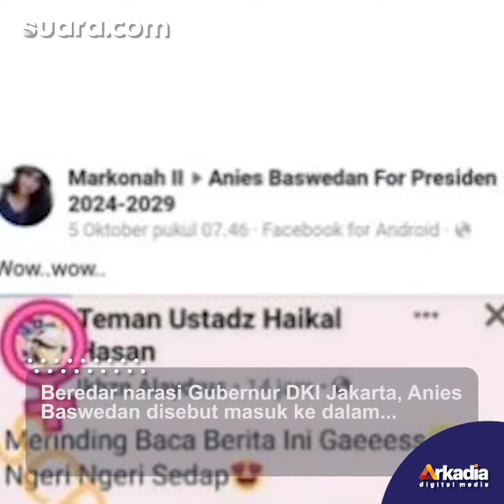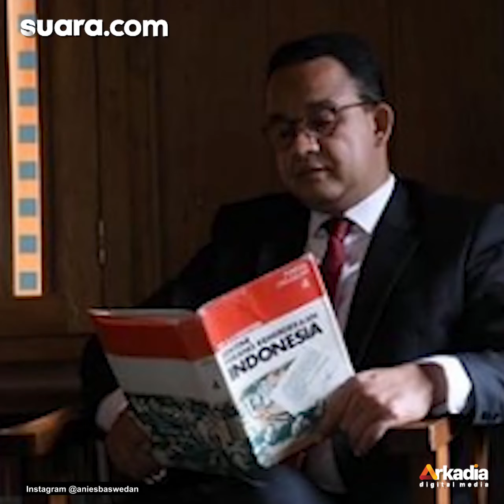CEK FAKTA: Anies Baswedan Masuk Daftar Sindikat Pencucian Uang, Benarkah?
Beredar narasi Gubernur DKI Jakarta, Anies Baswedan disebut masuk ke dalam daftar sindikat pencucian uang sebelum proyek Formula E. Selengkapnya dalam video ini.

Pengisi Suara/Video Editor: Anis/Eko Hendra